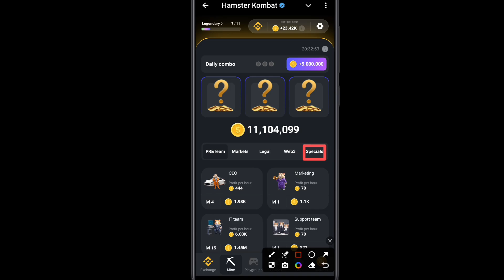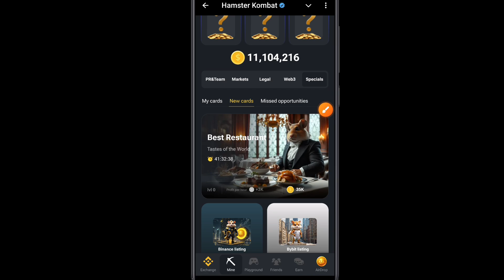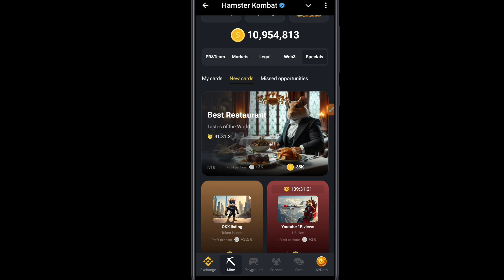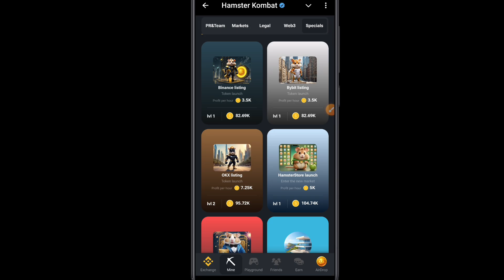14 september daily combo card | hamster kombat daily combo | hamster kombat daily combo today ?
14 september daily combo card | hamster kombat daily combo | hamster kombat daily combo today ?